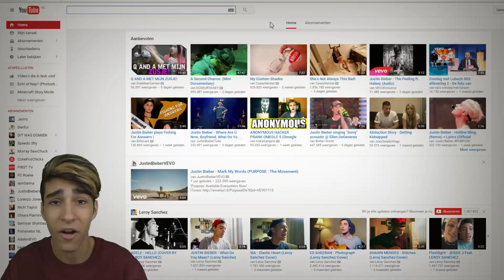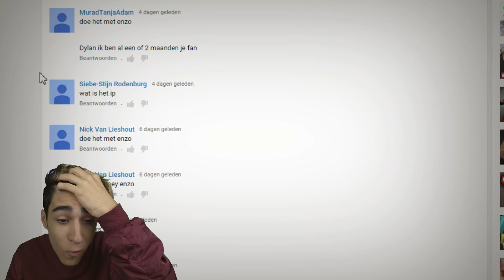VINDEN JULLIE DIT ZO LEUK?! - Minecraft Bedwars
✔ Vond jij deze video leuk? Vergeet dan niet om op het duimpje omhoog te drukken! Dankjewel!
→ Hoeveel likes halen we voor meer?! :D

→  IP van Bedwars (Duitse server)
↳ gommehd.net